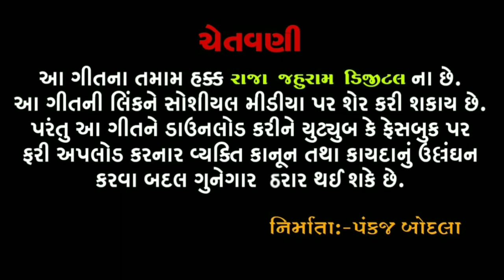Vari Vari Ramapir Vari || Ramadev Pir Song || Ramapir Bhakti Song || Bhikhu Maldhari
Raja Jahuram Digital Present.

Title           :-   Vari Vari Ramapir Vari
Singer        :-  Bhikhu Maldhari
Lyrics         :-  Jayaram Metrana,Vishnu
                        Dasaj
Recording  :-  Arohi Studio, Ahmedabad
Producer    :-  Pankaj Bodala,
Co-Producer:- Hiten Patel
Support:- Saharbhai Desai ( Jahu Dham - Palaj)
Label & Copyright:- Raja Jahuram Digital

We produces and publish  Devotional Songs, Music, Story, Dayro, Live Program etc.

Jay Jahu Maa. અમારા જહું માતા ના ફેવરેઈટ ગીત/ભજન